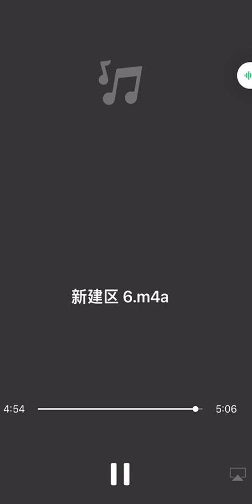北京市昌平区天通苑三期居民反抗：经过与物业公司保安的冲突，现在解封了，天通苑分成天通东苑天通西苑天通北苑三大板块，当初这里是垃圾填埋场，菜地，开发商来自哈尔滨，与住建部部长汪光焘关系密切相关，你懂得